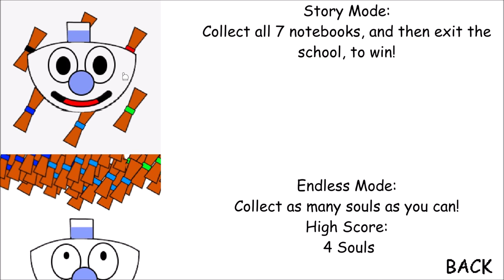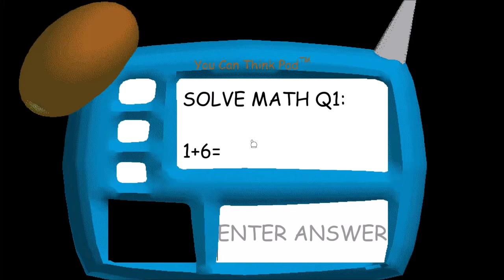MUGMAN’S SCHOOLHOUSE | Baldi’s Basics MOD: Mugman's Basics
What's up guys, PGHLego with another video here and TODAY!!! We are playing Mugman’s Basics. It looks like here our favorite demon eliminating characters are now in a schoolhouse.. I don't know why? Enjoy the video. :)